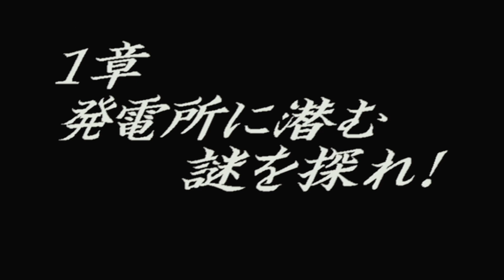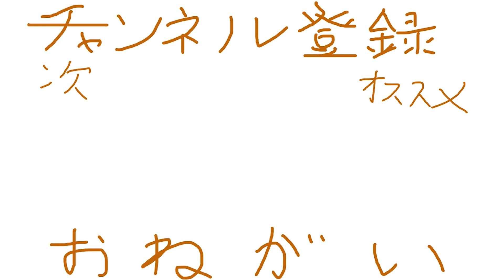シン・仮面ライダーが楽しみすぎて衝動買いしちゃった昭和ライダーが活躍する神ゲー。【仮面ライダー 正義の系譜】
僕ってホラー苦手なんだろうな。